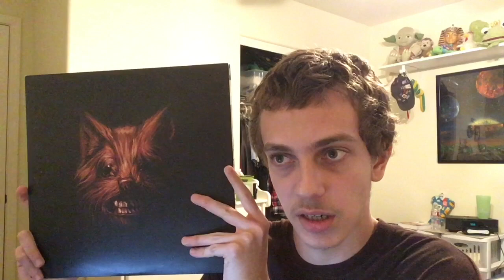Susanne Sundfør - Music For People In Trouble REVIEW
This album has me completely lost for words...

Best Songs: Mountaineers, Undercover, The Golden Age, Reincarnation, Good Luck Bad Luck, Bedtime Story,

Least Fav Song (barely): No One Believes in Love Anymore

9.5/10